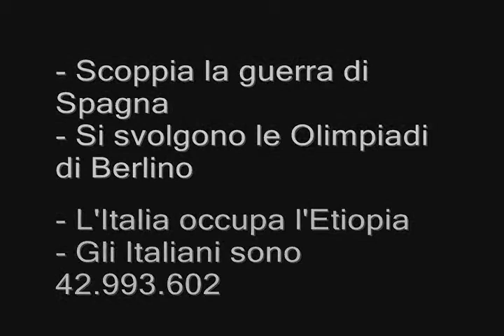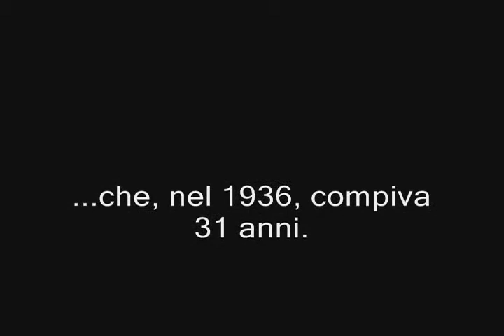Topolino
La Fiat Topolino del 1936 riprodotta in 3d MAX